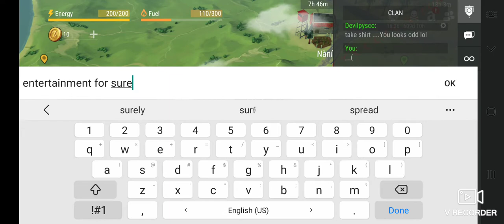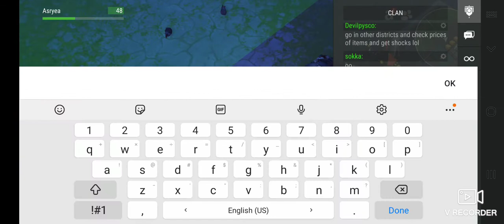LDOE raid: Nani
Level 2 walls